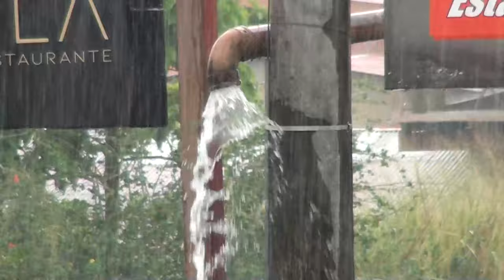Expertos llaman a la precaución para evitar situaciones que exponen la vida